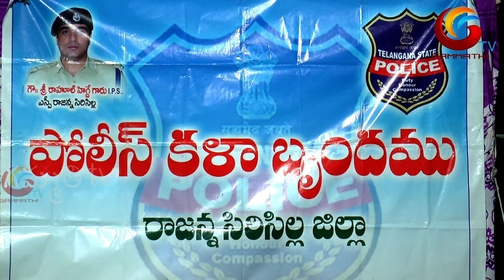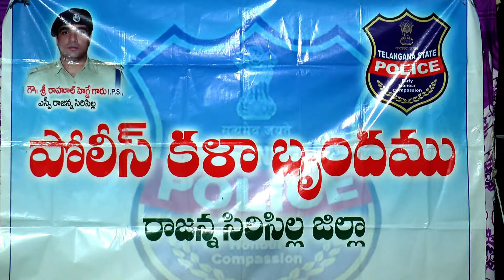Gammathee Tv Police Songs | police kalabrundam renuka ellamma songs | police anna songs పోలీస్ పాట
( రాజన్న సిరిసిల్ల జిల్లా పోలీస్ కళాబృందము కళాప్రదర్శన )

sri renuka ellamma gudi kandhi katukuru ( దేవా ప్రశ్న రేణుక ఎల్లమ్మ గుడి కంది కట్కుర్